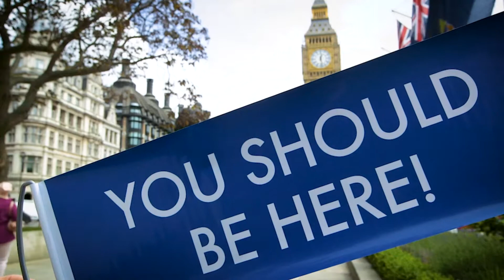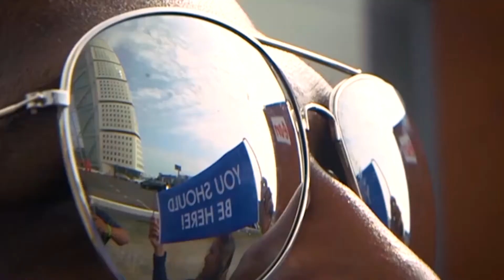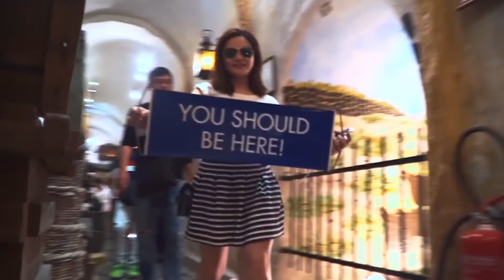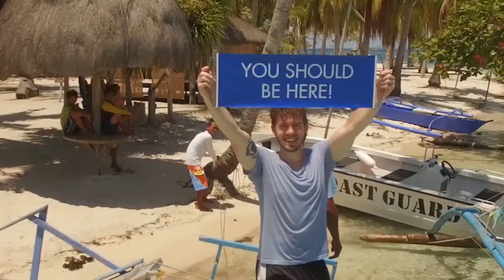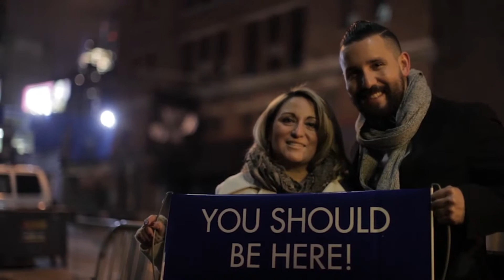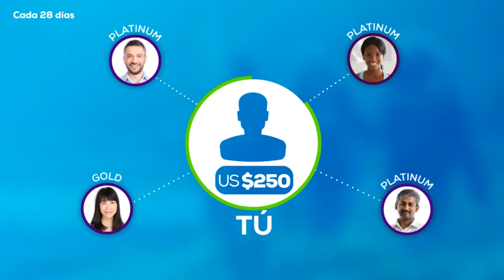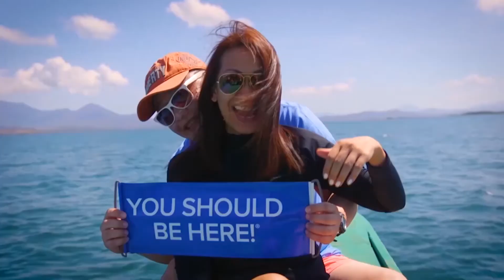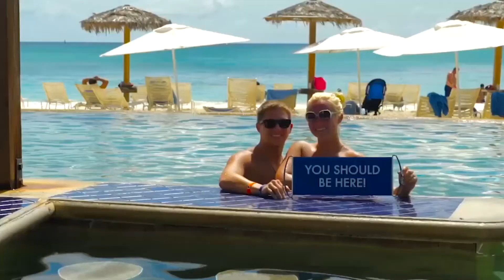DreamTrips Comunidad de Viajes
Así es como funciona la comunidad de viajes y estilo de vida más grande del mundo.
Unidos llegamos más lejos